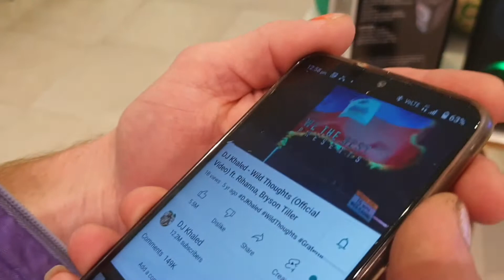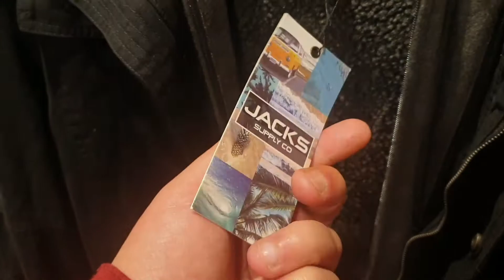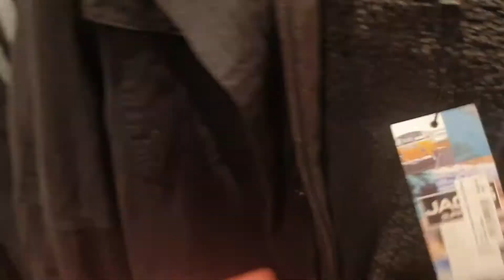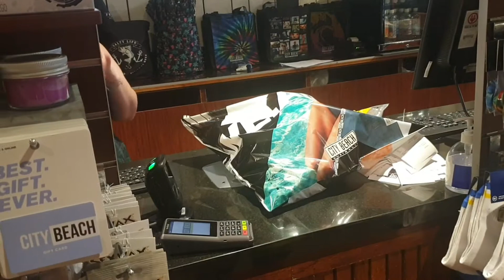Taking luke shopping for clothes and speaker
a video of luke buying some items he wants